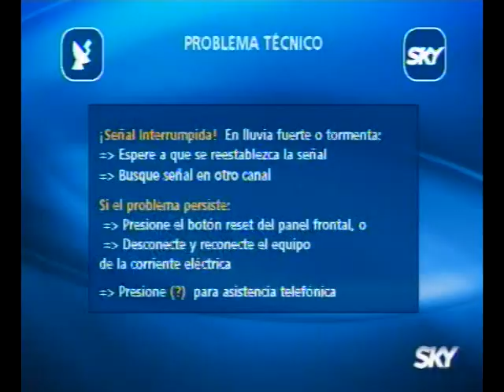Danilinho gol 15 con Jaguares vs Toluca a2010-11 J03 07ago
el brasileño DANILINHO (Danilo Veron Bairros)
anota su gol 15 con Jaguares de Chiapas
contra Toluca  07-Ago-2010
Torneo Mexicano Apertura Bicentenario 2010-11   Jornada 03